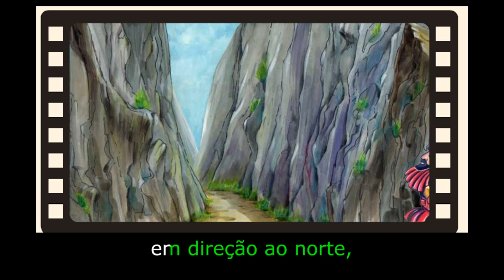The First Well: Learn Portuguese with subtitles - Story for Children "BookBox.com"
A warrior sets out in search of water to save his kingdom from drought. He brings home what they think is a 'water-seed'.

Illustrations: Emanuele Scanziani
Animation : Alfrin Multimedia
Translation & Narration : Eliane Pinheiro